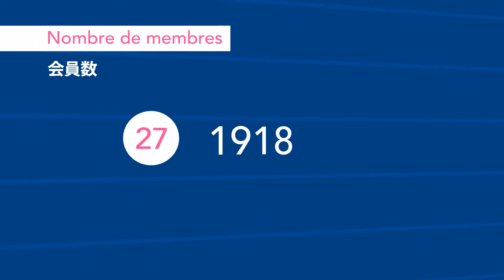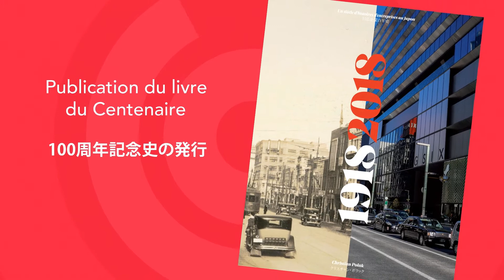La CCI France Japon fête ses 100 ans !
En 2018, la Chambre de commerce et d’industrie française du Japon fête son 100ème anniversaire. Un siècle d’histoire d’entreprises au Japon à célébrer... Découvrez les événements prévus à cette occasion.